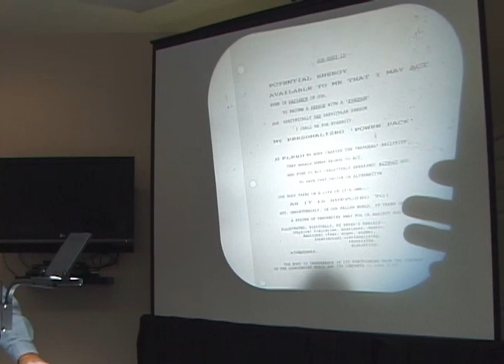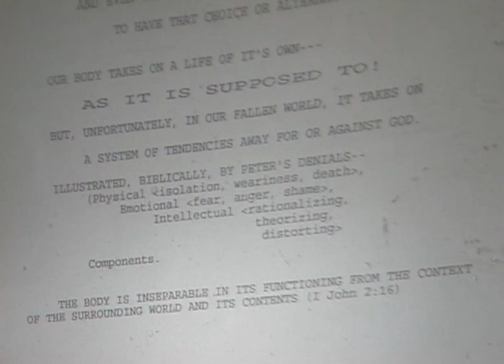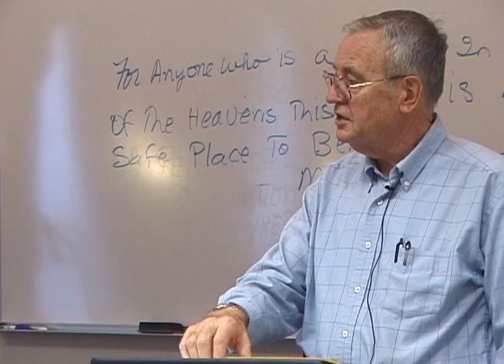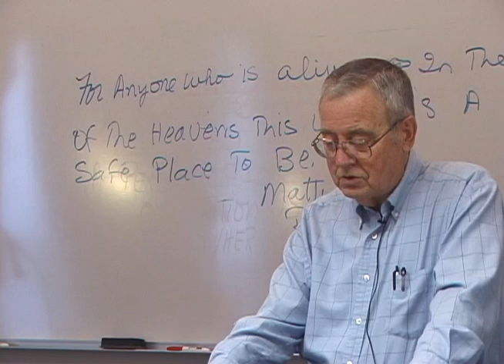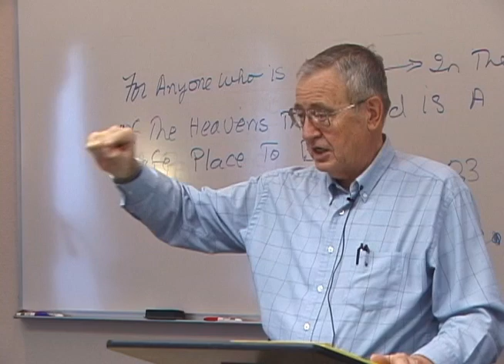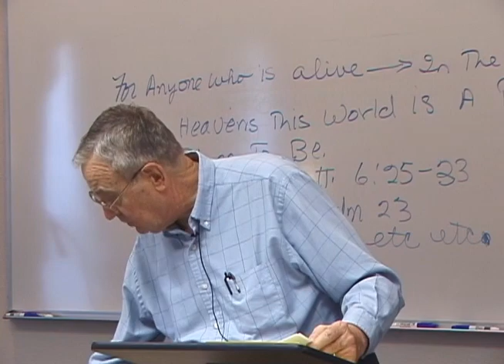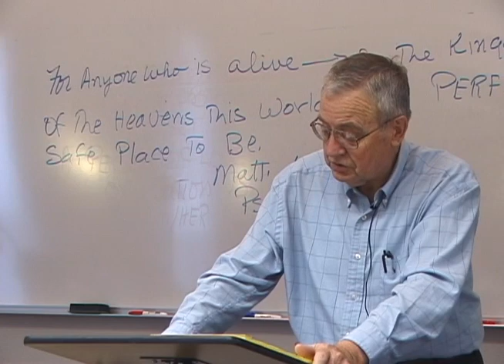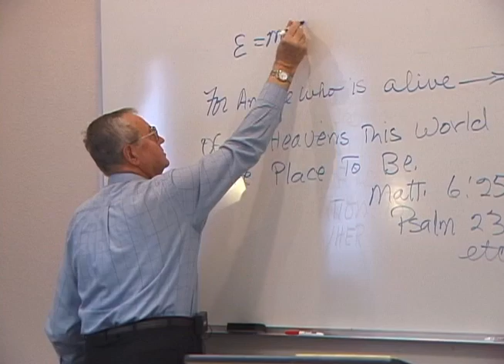Dallas Willard - Human Effort, Human Character and Divine Grace: Why Grace Requires Effort 2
Dallas Willard taught this 5-day intensive seminary course on the psychology of redemption (the theology of spiritual formation) for Denver Seminary in January 2010. Dallas called it "THE HUMAN CONTRIBUTION TO HOLINESS, or if you like, THE HUMAN SIDE OF HOLINESS: WHAT IS OUR PART IN PUTTING OFF THE OLD PERSON AND PUTTING ON THE NEW."

In this ninth session (9/19) Dallas Willard speaks on:

HUMAN EFFORT, HUMAN CHARACTER, AND DIVINE GRACE. WHY GRACE REQUIRES EFFORT—THE “WITH GOD LIFE”
Romans 6 & 7. Col. 3:5-16, Eph.4:17-5:1, Romans 13:14.
SPIRIT OF THE DISCIPLINES, Chapters 6 & 7

Find all 19 videos in our YouTube playlist or watch them